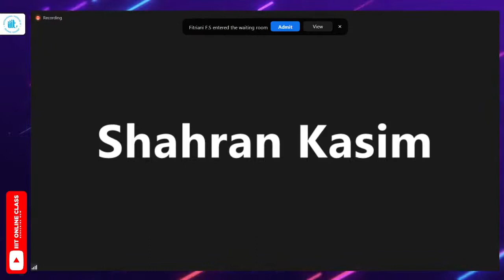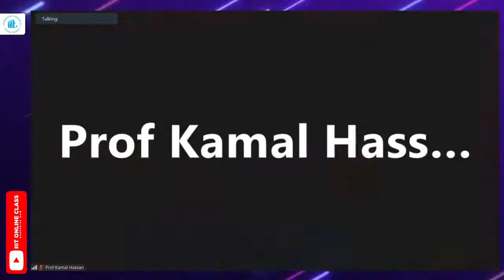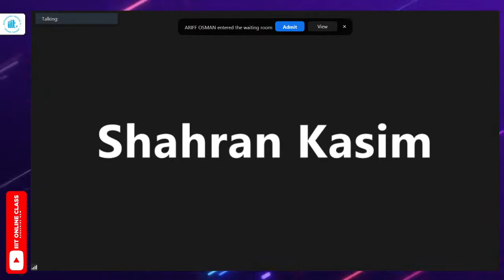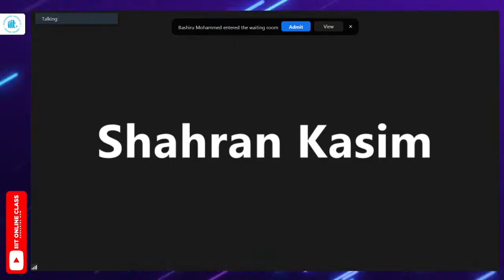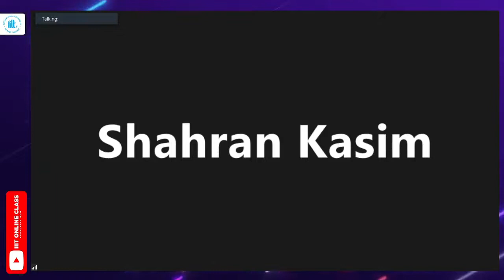Final Lecture | Exposition on HAMKA: Life and Thought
by Prof. Emer. Dr. M. Kamal Hassan

Special Guest
Drs. Afif Hamka,
Director, Center for Hamka Studies UHAMKA
(Universitas Muhammadiyah Prof. Dr. HAMKA) Jakarta.

Time: Friday, Dec 25 , 2020
09:30 PM Kuala Lumpur